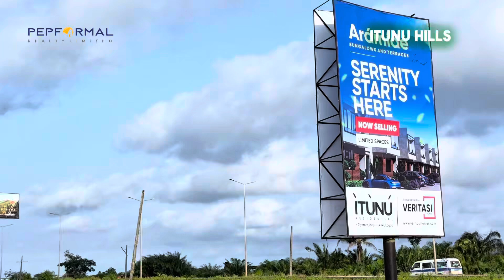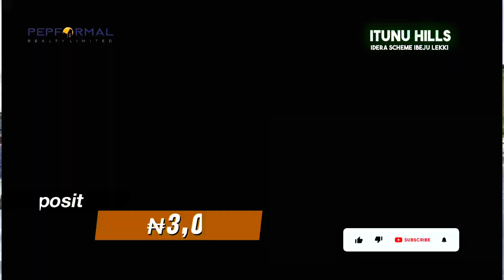ITUNU RESIDENTIAL vs ITUNU HILL | Eleko, Ibeju Lekki | what to expect ‼️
Based on popular demand we’re officially launching Itunu Hills Ibeju Lekki come November 7, 2024 and this means one thing, price review is drawing near.

This launch will bring us to the first price review, meaning the current prelaunch price won’t last long. Now is the time to act early and maximize your profit potential on this high-value project. Secure your plot today to take full advantage of this prime investment opportunity!